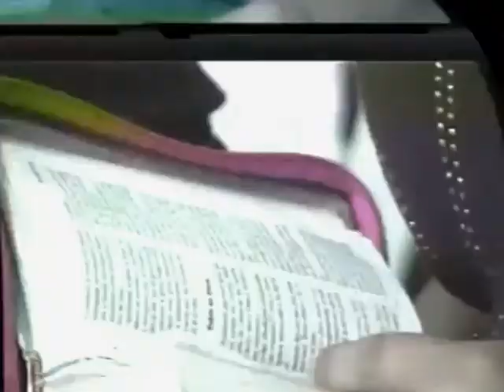Debemos cumplir con nuestra gran Comisión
Pastor: Sergio Solórzano - Lectura: Hechos 18.
Martes 08/01/2013
Ministerio Internacional La Palabra Viva
República de El Salvador - San Salvador, A.C.